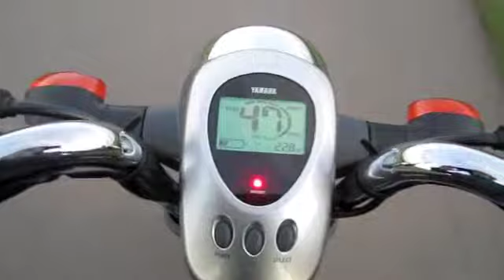Yamaha EC-03 nerveus lampje